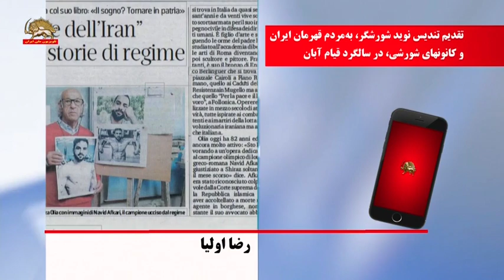رضا اولیا تقدیم تندیس نوید شورشگر به مردم قهرمان ایران و کانونهای شورشی، در سالگرد قیام آبان